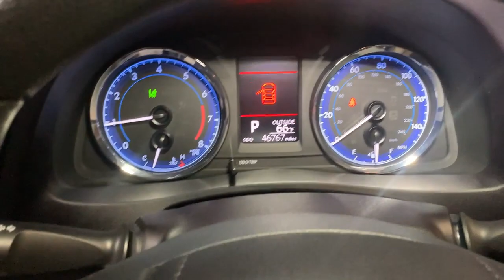2017 Toyota Corolla Hillside, Newark, Union, Elizabeth, Springfield, NJ 221932A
Black Sand Pearl Used 2017 Toyota Corolla LE available in Hillside, New Jersey at Route 22 Toyota. Servicing the Newark, Union, Elizabeth, Springfield, NJ area.

Certified. Odometer is 8975 miles below market average! Black Sand Pearl 2017 Toyota Corolla LE FWD CVT 1.8L I4 DOHC Dual VVT-i TOYOTA CERTIFIED! LOW MILES!!! GREAT GAS MILEAGE!!! ABS brakes Active Cruise Control Electronic Stability Control Heated door mirrors Illuminated entry Low tire pressure warning Remote keyless entry Traction control.brbrSMART WAY! Are you tired of hidden fees and bogus rates ruining your search process? Now theres a way to avoid all of the nonsense. Introducing the smart way to buy from Route 22 Autos. The advantages of the smart way to buy are endless. There is no pressure throughout your search. You can finally feel at ease when purchasing a car. Since there are no hidden fees there are no The surprises or gimmicks revealed when you finally make a decision. Route 22 Autos salespeople are direct and value your time so there is no back and forth or confusion. They know its necessary for you to feel comfortable during the buying process and want to be trusted. The smart way to buy is smart for a reason. The team at Route 22 Autos does Internet research every day to discover the right price for you. They make sure to look at competitors pricing and numbers from industry experts so you can feel confident that youre getting the best offer possible. The main factors that contribute to your final cost are market value product availability days supply in the market and the product age color and equipment. Its easy to feel secure with the smart way to buy Thank you for visiting another one of Route 22 Toyotas online listings! Recent Arrival! 28/36 City/Highway MPGbrbrToyota Details:brbr * 160 Point Inspection (for Toyota Certified Used Vehicles program) 174 Point Inspection (for Toyota Certified Used Hybrids program)br * Warranty Deductible: $0br * Transferable Warrantybr * Vehicle Historybr * Limited Comprehensive Warranty: 12 Month/12000 Mile (whichever comes first) from certified purchase date. Roadside Assistance for 7 Year / 100000 Mile (for Toyota Certified Used Vehicles program) Limited Comprehensive Warranty: 12 Month/12000 Mile (whichever comes first) from certified purchase date. HV Battery Warranty coverage for 10 years/150000 miles. (2020 model year forward Hybrid-Related) 8 years/100000 miles whichever comes first from original date of first use when sold as new. Fuel Cell Vehicle Warranty 8 years/100000 mile (whichever comes first) on key fuel cell components. Roadside Assistance for 7 Year / 100000 Mile (for Toyota Certified Used Hybrids program)br * Powertrain Limited Warranty: 84 Month/100000 Mile (whichever comes first) from TCUV purchase datebr * Limited Warranty: 12 Month/12000 Mile (whichever comes first) from TCUV purchase date (for Toyota Certified Used Vehicles program)br * Roadside AssistancebrbrAwards:br * 2017 KBB.com 10 Best Sedans Under $25000 * 2017 KBB.com 10 Best Used Cars Under $15000 * 2017 KBB.com 5-Year Cost to Own Awards * 2017 KBB.com 10 Most Awarded Brands * 2017 KBB.com Best Resale Value Awards